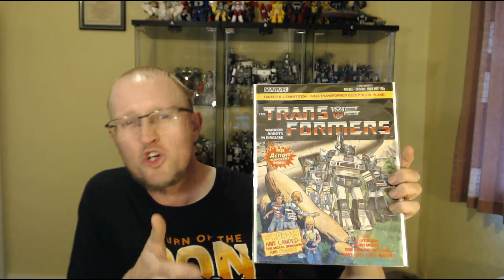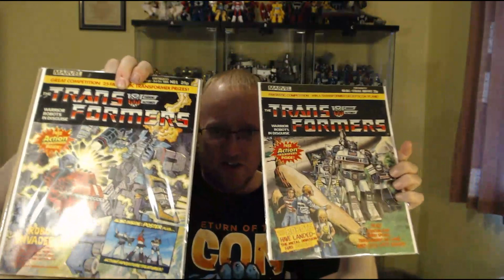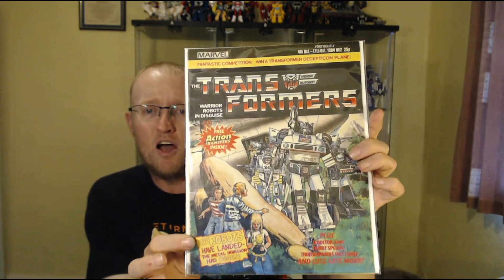"What's In The Box wldnas?" 9th August 2023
Now this is something that I hinted at in last months bot haul video and it represents a very special and significant purchase in regards to my challenge to collect all of the Marvel G1 Transformers comics that I collected as a kid from #1 to #199 and this is the final part of the jigsaw.